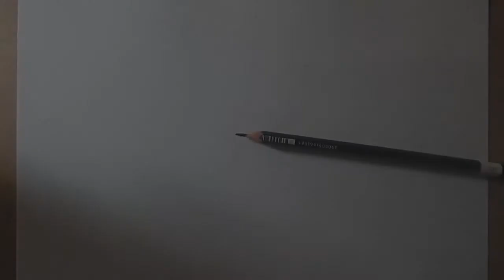How to Draw a Realistic Red Squirrel Step by Step with pencil - Easy Tutorial for Kids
Today I show you this Drawing of a Realistic Red squirrel With pencil step by step, and hope you like it timelapse video

My name is Maximiliano Ugarte and invite you to see my YouTube channel, where you will find drawing tutorials and more. See you!